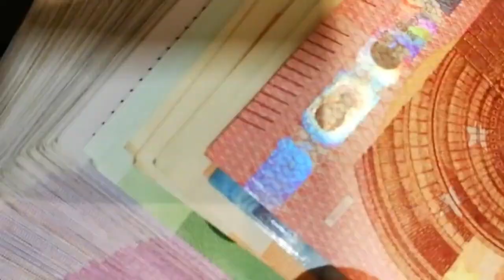El Ibex 35 cierra con subidas semanales del 0,8% y muy cerca de los 10.000 puntos